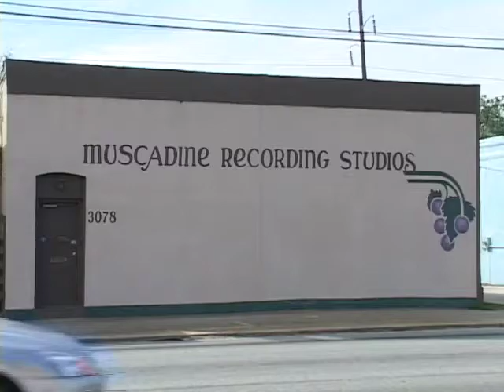Neal Fountain & Elbert Durham recording the track "Funky Cowboy"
Some footage of Neal Fountain - bass & Elbert Durham - sax recording the track "Funky Cowboy" from the cd "Good Friends Good Music" by Skeebo Knight. Also featuring: Neil Rigole - piano & Skeebo Knight - drums.